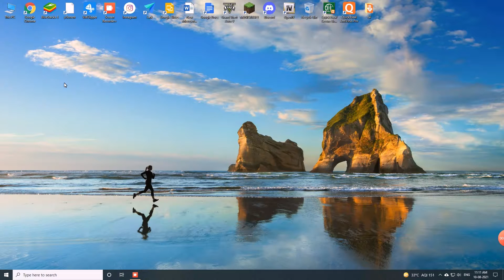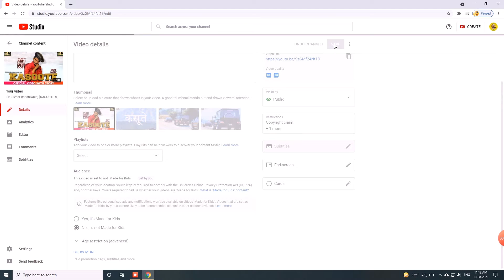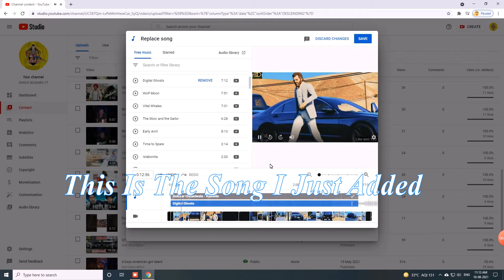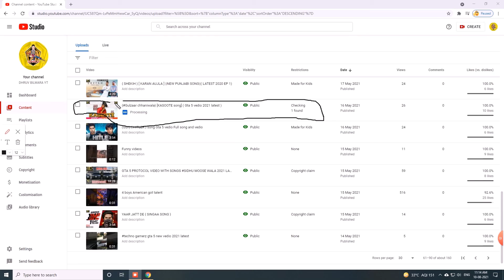How To Remove Copyright Claim in 2021 | DHRUV BILWARA YT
📢Important Notice

How To Remove Copyright ©️Claim on YouTube Channel 2021|DHRUV BILWARA YT

⚠️ Copying Disclaimer Under Section 107 Of The Copyright  ©️Act 1976,Allowance Is Made For 'Fair Use' For Purposes Such As Criticism, Commenting,News Reporting,Scholarships Teaching And ReResearch. Fair Use Is A Use Permitted By Copyright Statute That Might Otherwise Be Infringing. Non-Profit, Education Or Personal Use Tips The Balance In Favour Of Fair Use.

DHRUV BILWARA